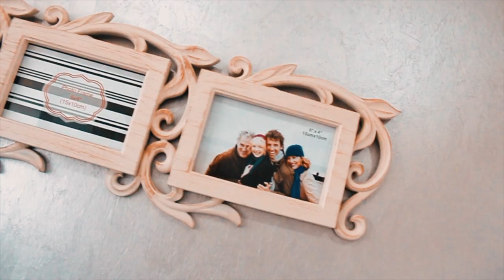Eralp & Büşra ANI HİKAYESİ SAFRANBOLU ( Düğün Hikayesi 2017 )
Aşk İçin Çektik..